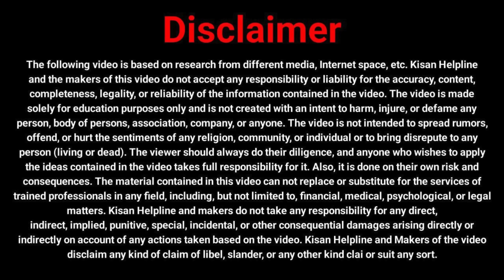या झाडामुळे घरात एकही डास येत नाही|das kase marave,machhar,upay|mosquito,flies,kill,home,new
In this video, we're going to share effective home remedies using just 1 spoon of sugar to keep mosquitoes, flies, and rats away from your house forever. Watch  natural techniques that ensure pests never bother you again!If you're tired of dealing with pesky insects and rodents like mosquitoes, flies, and rats invading your home, then this is the video for you. Learn how to effectively repel them using simple ingredients and natural methods. Dr. P. Todkar, a renowned Marathi doctor, reveals his exclusive home remedies that work wonders against these unwanted guests.In this comprehensive guide, discover easy steps to:Control and eliminate mosquitoes, flies, and rats using household ingredients.Use herbal solutions and repellents to keep your home pest-free.Ensure a safe and natural environment without harmful chemicals.Say goodbye to mosquitoes, flies, and rats with our practical and safe home remedies.